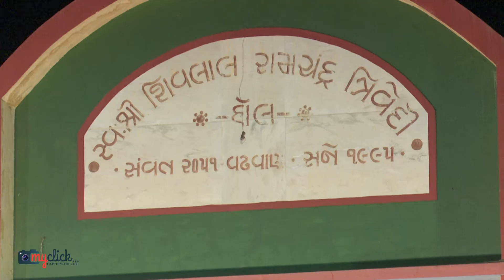KAVI SHRI DARSHAK ACHARYA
BRAHM NARI SHAKTI (GUJARAT) AAYOJIT SNEH MILAN & BHUDEV KAVI SAMMELAN